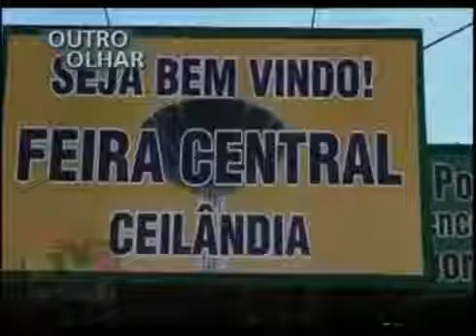Outro Olhar apresenta opinião de jovens sobre violência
Outro olhar

TV Brasil